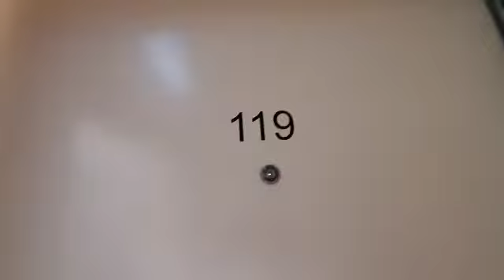119/58 Douglas Street, NOBLE PARK – Apartment tour by Student Housing Australia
Building walkthrough for 58 Douglas Street, NOBLE PARK Student Accommodation with Student Housing Australia.
Four levels of fabulous bright, stylish and spacious partially furnished Student Only studio apartments, boasting a great position in the heart of Noble Park. Great value student accommodation at a great price. Brilliantly located on the corner of Thomas Street, this student accommodation complex is  only a few minutes walk to shops, supermarket, cafes and restaurants and public transport (bus and train). With Noble Park Train Station only three minutes walk away, students have easy access to Monash University – Clayton Campus and Berwick Campus, plus Chisholm TAFE.